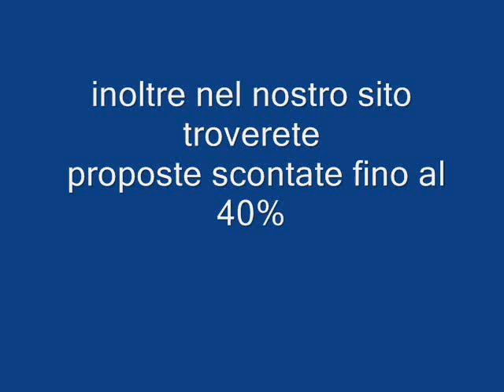Thalassa Kos Lambi Galadriel viaggi Pieve di Soligo 04381796937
Un giardino lussureggiante che sprofonda nel blu del mare. Le ampie spiagge sabbiose fanno da cornice ai mille siti archeologici di epoca classica, ellenistica e romana. La città di Kos, immersa in un'atmosfera vagamente orientale, si raccoglie intorno al porto in un dedalo di viuzze vivacemente animate che si ricongiungono alle caratteristiche moschee. E ovunque le acque cristalline si tingono di ogni tonalità di blu raggiungendo una bellezza senza pari. In questa perla incastonata dell'arcipelago greco, gli incantevoli lidi sabbiosi e le piccole baie nascoste lungo la costa sono gli angoli preziosi di un'isola dove i tramonti raggiungono uno splendore indescrivibile.